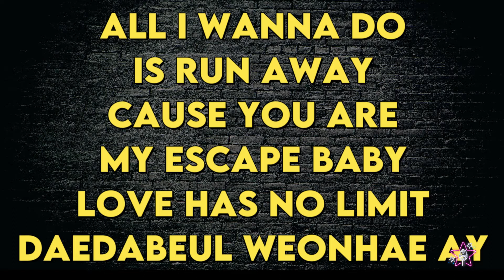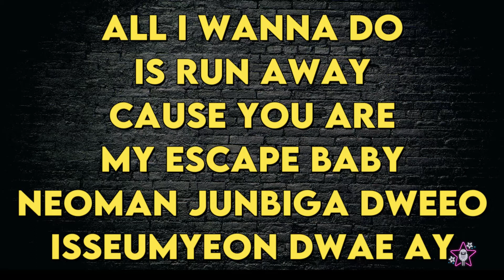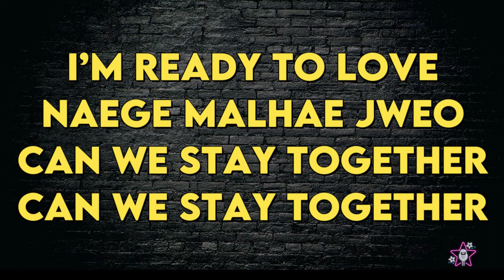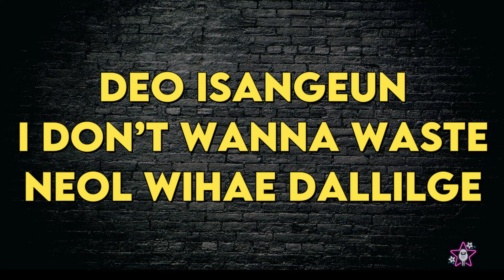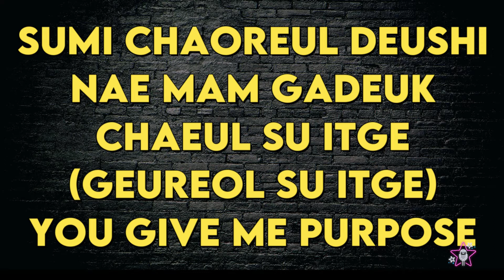SEVENTEEN (세븐틴) - Ready To Love - Karaoke Instrumental - Lower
SEVENTEEN (세븐틴)
Ready To Love - Karaoke Instrumental
Tono Lower (read 👇🏻👇🏻👇🏻)
Key: Cm